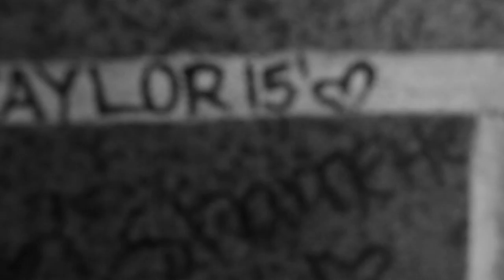by Scott Pacansky